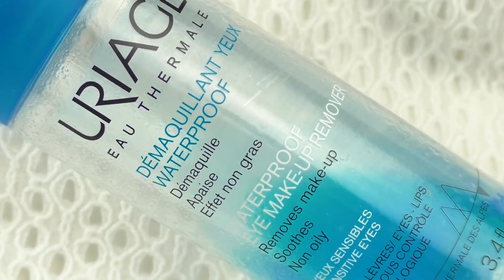КТО УДЕЛАЕТ CHANEL? ЧЕСТНЫЙ ОБЗОР ДВУХФАЗНЫХ СМЫВОК. ПОКАЖУ ВАМ ЛУЧШУЮ